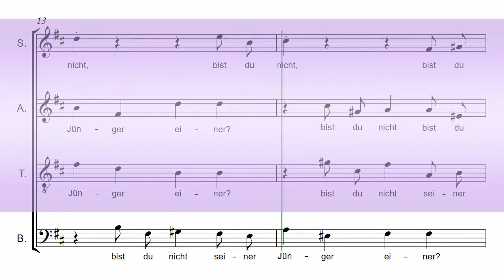Bach's St John Passion Part 12b - Bist du nicht - Bass Chorus Rehearsal Aid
For JS Bach's St John Passion BWV 245 Part 12b - Bist du nicht

CHORD PERFECT "MASTERCLASS" CHORUS REHEARSAL AIDS:
Enhanced features include: